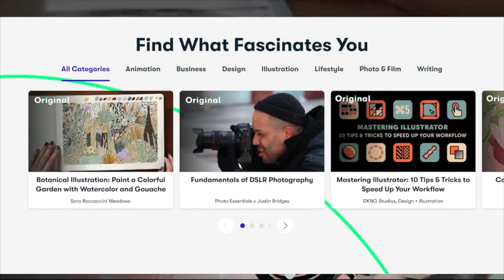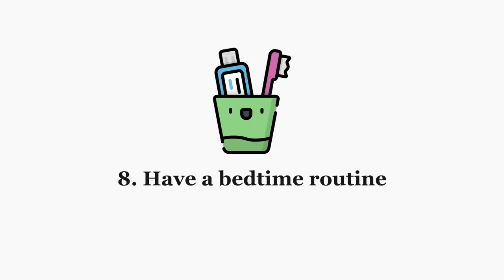10 Healthy Habits You Can Start Today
I teach a course on public speaking at Skillshare.

0:00​​​​​​​​​​​ - My morning routine
0:32 - 1. Drink more water
0:53 - 2. Walk for 30 minutes
1:20​​​​​ - 3. Eat one piece of fruit
1:40​​​​​​​​ - 4. Learn something new
2:06 - 5. Journal
2:23 - 6. Eat your last meal at least 3 hours before you go to bed
2:58 - 7. Avoid screens in your bedroom
3:18 - 8. Have a bedtime routine
3:38 - 9. Avoid caffeine in the late afternoons
4:10 - 10. Get enough sleep
4:45 - Conclusion